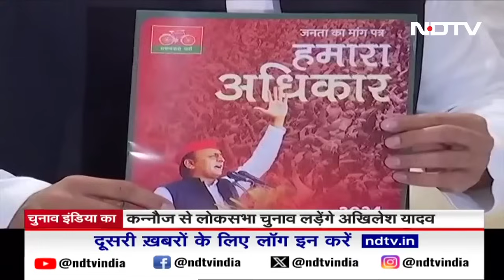Lok Sabha Election 2024: इत्र नगरी Kannauj से आज Akhilesh Yadav करेंगे नामांकन | NDTV India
Lok Sabha Election 2024: समाजवादी पार्टी(SP) प्रमुख अखिलेश यादव(Akhilesh Yadav) उत्तर प्रदेश के कन्नौज से 2024 का लोकसभा चुनाव लड़ेंगे - वह सीट जिसने उन्हें तीन बार संसद भेजा और अपनी पत्नी डिंपल यादव और दिवंगत सपा संरक्षक मुलायम सिंह यादव को भी वोट दिया.